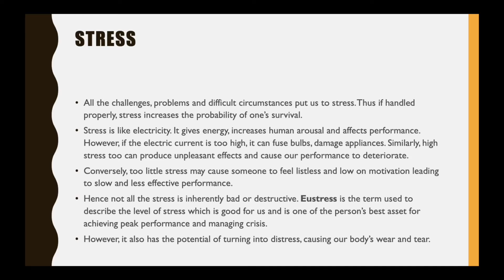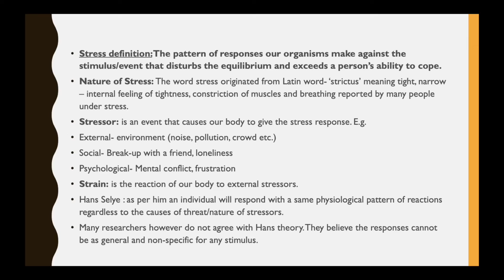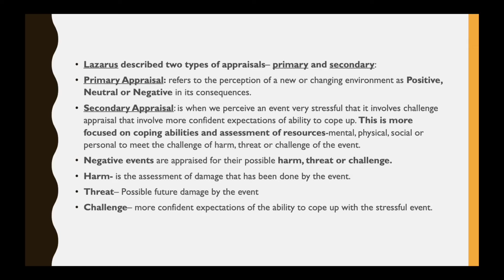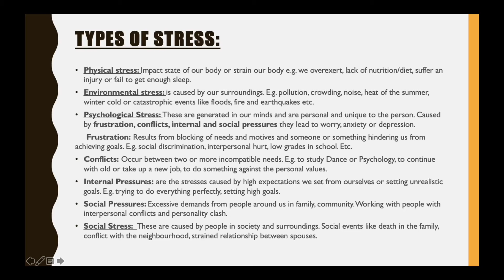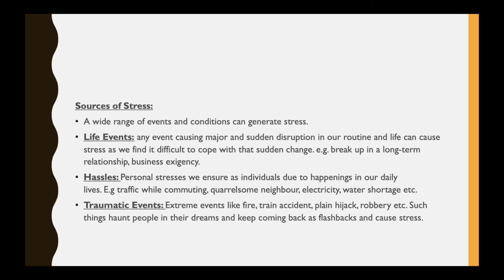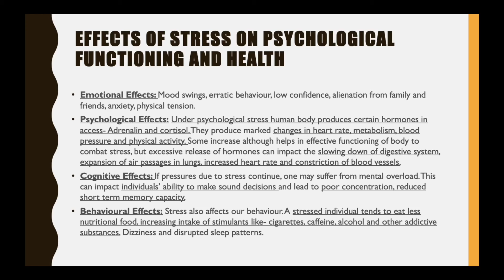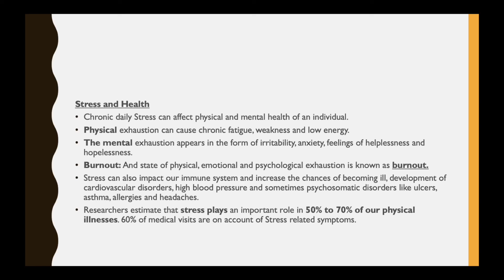PSYCHOLOGY || MEETING LIFE CHALLENGES || CLASS 12 PSYCHOLOGY || PART 1 || CBSE BOARDS || NCERT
XII PSYCHOLOGY ONLINE CLASSES AVAILABLE

9th-10th-11th-12th Students
WITH
Complete Recorded Videos +
LIVE CLASSES+Conceptual Notes+Doubt Sessions + Test Series